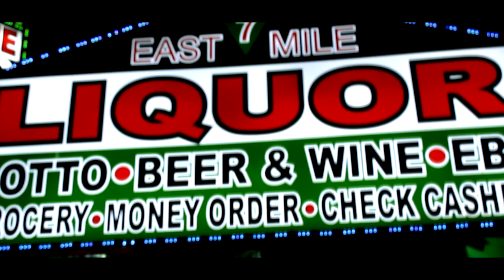DTM Tilly B - Crazy Tulk